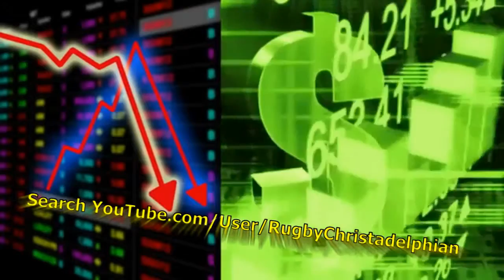Bible Prophecy Truth Videos Subscribe Now Don't miss out! Christadelphians Christadelphians